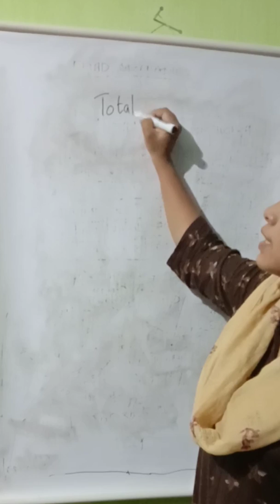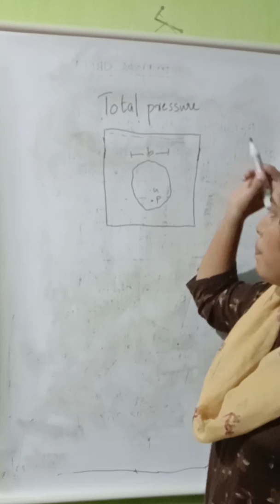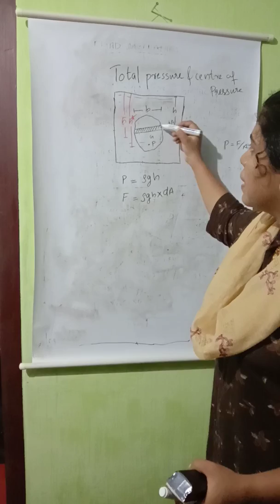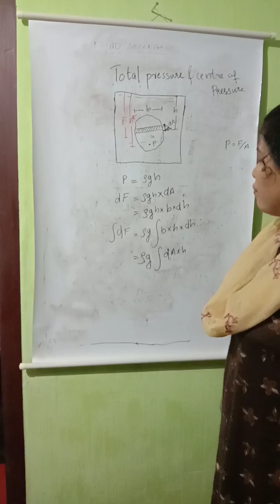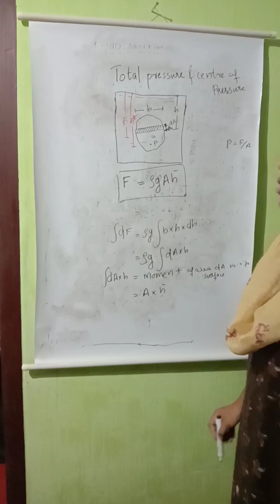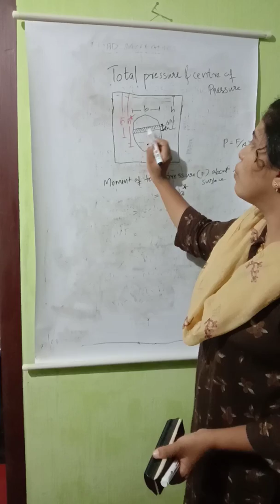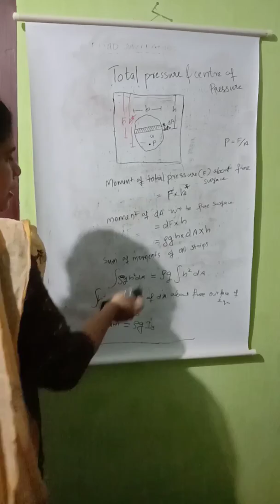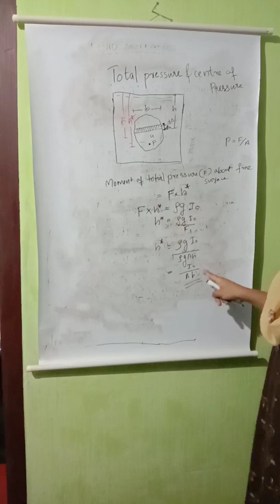FM mod 1 - total pressure & centre of pressure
KTU S3 Fluid mechanics Malayalam